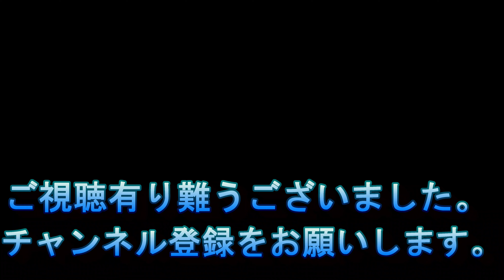コーンスネーク（パルメット）の脱皮後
パルメットさんが脱皮したので軽くメンテナンスしました。
ケージのガラスに反射してイロイロ移りますが気にしないで下さい。